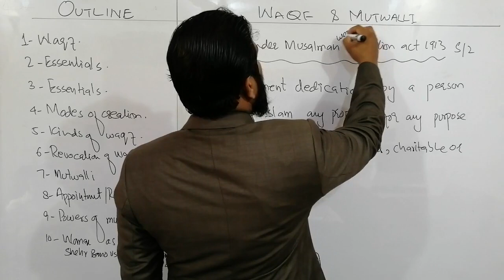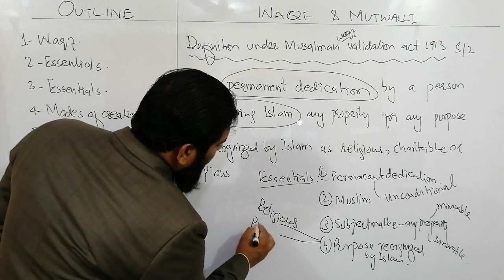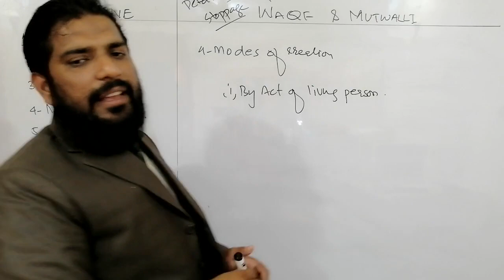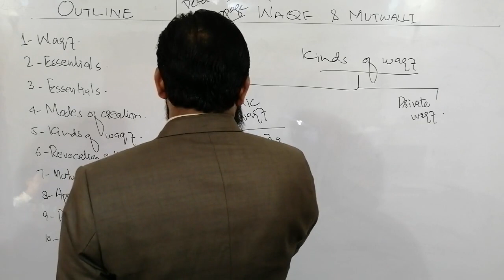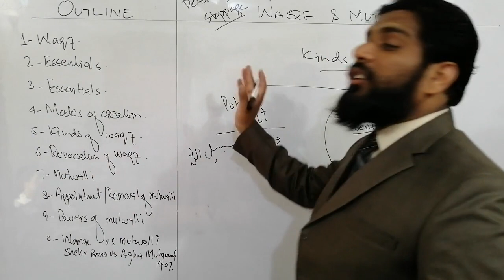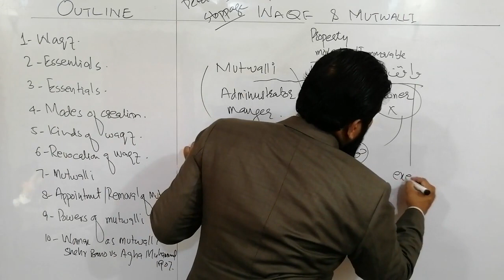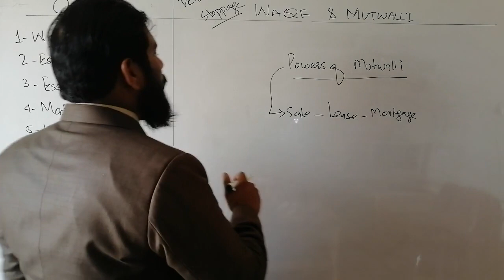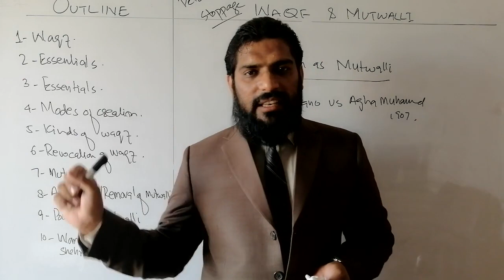WAQF & MUTWALLI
51/3 KACHA LAWRENCE ROAD LAHORE